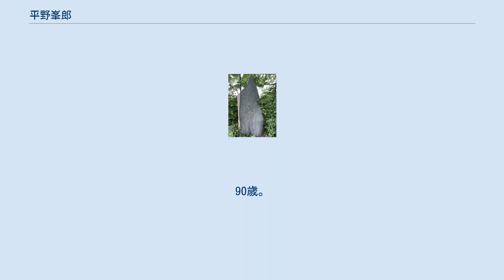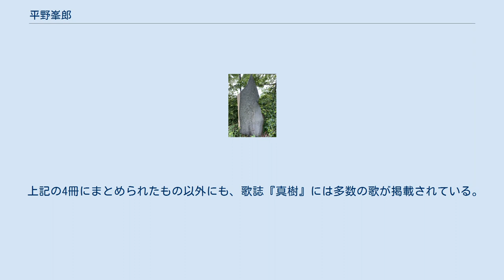平野峯郎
平野 峯郎（ひらの みねろう、1912年9月19日 - 2002年12月22日）は、日本の歌人。
千葉県君津郡貞元村生まれ。
北原白秋が主宰する多磨短歌会の会員などを経て、1952年より山本康夫に師事。
君津市の鹿野山には峯郎の短歌を刻んだ歌碑が建てられている。
 1912年、千葉県君津郡貞元村（現・君津市貞元）生まれ。
貞元小学校および農業補習学校卒。
農村地帯に生まれ、自らも農業を生業としたが、一方で1928年ごろから作歌活動を開始し、雑誌『千葉県青年処女』（千葉県連合青年団）の歌壇（伊藤公平選）や、千葉県農会機関誌『愛土』の歌壇（鈴木康文選）に短歌を投稿する。
その後、1940年に北原白秋が主宰する多磨短歌会（1935年結成）の会員となる。
 1941年に創刊された文芸誌『生産人』（出版：生産人会、監修：大日本産業報国会文化部）では、短歌部の幹事の1人となり、短歌の選にあたった。
 1943年10月、召集を受け、海軍主計兵として久里浜の海軍機雷学校に入る。
この際には、短歌が得意だといううわさを聞きつけた士官数名から呼び出しを受け、数日で上手い歌が詠めるように教えてもらいたいとの難題を頼まれたという。
1945年8月、茂原海軍航空基地で終戦を迎えた。
茂原で米軍機の爆撃を受けたことや、特攻機を見送ったことをのちに歌に詠んでいる。
 戦後は、宮本栄一郎が主宰する「ひこばえ」に参加。
千葉県歌人クラブにも参加し、伊藤公平や細井魚袋らと交流を持った。
また、地元の平島勇らとともに短歌会「さだもと」を結成し、歌誌『さだもと』を発刊した。
 1952年、山本康夫が主宰する短歌結社「真樹」（しんじゅ）に入会。
それ以来、山本康夫を終生の師と仰いだ。
 1960年に初の短歌集『畦（あぜ）に見る月』（装丁・題字：伊藤公平、序文：山本康夫）を刊行した。
集名は「鍬（くわ）洗う畦（あぜ）に及びて月光はいよよ冴えたり時鳥（ほととぎす）行く」の歌からとったもので、亡き父と、刊行の数年前に亡くなった自身の妻に捧げられた歌集であった。
 1965年に第二歌集『犬蓼（いぬたで）の花』、1975年に第三歌集『さだもと』を刊行。
また、『短歌研究』1975年7月号（短歌研究社）の「全国結社先進歌人作品特集」では峯郎の歌が十首掲載されている。
 「真樹」入会から21年経った1973年、真樹社が本拠地を置く広島を初めて訪れ、「真樹四十五周年記念大会」に参加する。
その後も真樹の大会等にあわせて何度か広島を訪れており、平和記念公園、広島平和記念資料館などをまわり、それらに関する歌も詠んでいる。
 一方で峯郎は真樹千葉支社のメンバーとともに、1970年代半ばから毎年のように、広島に住む山本康夫一家を千葉県やその周辺に招き、細井魚袋歌碑のある太田山公園（木更津市）、古泉千樫生家（鴨川市）、伊藤左千夫生家（山武市）、北原白秋の旧居「紫烟草舎」が移築されている里見公園（市川市）、長塚節生家（茨城県常総市）など文人にゆかりのある場所や、鹿野山（君津市）、證誠寺（木更津市）、手児奈霊神堂（市川市）などの名所を案内している。
峯郎自身も山本康夫も、この際に詠んだ歌を残している。
 1979年より、真樹賞（1960年制定）の選考委員を務める。
1982年1月、歌作や歌集評、真樹千葉支社での中心的な活動など一連の業績が認められ、「真樹」年度賞（1965年制定）を受賞。
 1986年、第四歌集『ひとつの星』を刊行。
このころはすでに家業である農業を娘夫婦に任せており、九州や台湾などに旅行に行き、旅先で詠んだ歌も多くなっている。
また、1983年に死去した師・山本康夫についての歌も収録されている。
集名の由来となった歌は「淡くとも我はひとつの星となりとわに見つめん貞元のむら」であり、あとがきでは、「その光は淡くとも死後は一つの星となり永久に私の生長した貞元を見つめていたい」と書いている。
 2002年12月22日、老衰のため死去。
90歳。
生涯をすごした君津市貞元の墓地に埋葬された。
 平野峯郎歌碑（九十九谷展望公園） 1957年7月28日、鹿野山の九十九谷（くじゅうくたに）を見下ろす展望台に峯郎の歌を刻んだ歌碑が建てられた。
文字は伊藤公平の筆になるものである。
 母校である君津市立貞元小学校から依頼を受け、校歌を作詞した（1963年制定）。
その歌詞は、清和天皇の第三皇子である貞元親王がかつてこの地に滞留し、それが地名の由来になったという地元の伝承を織...